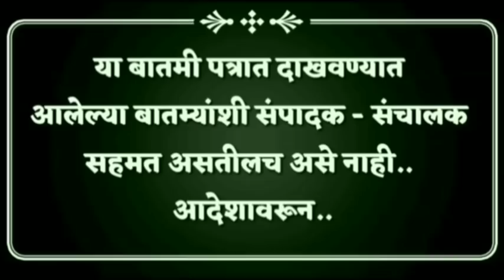बातमीपत्र दिनांक 8 एप्रिल 2019 sharvari pawar Director